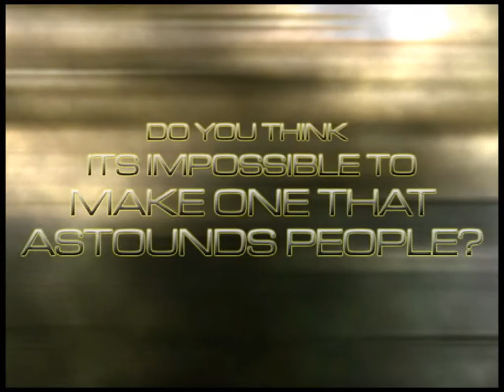Think Positive Ad_WMV.wmv